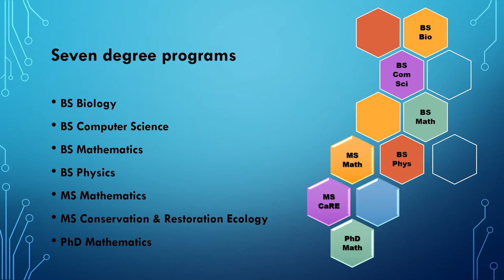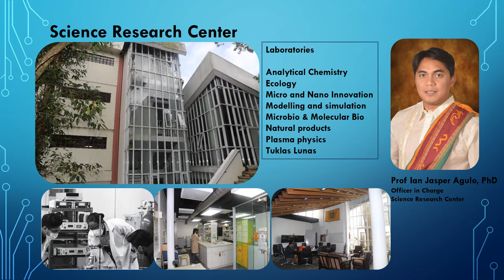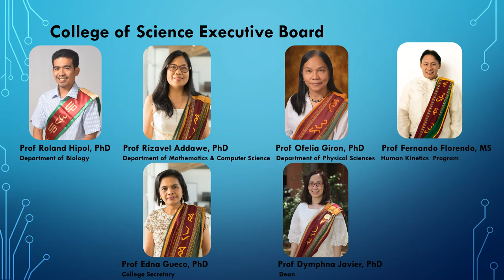UP Baguio Freshie Orientation Message from the Dean 2020